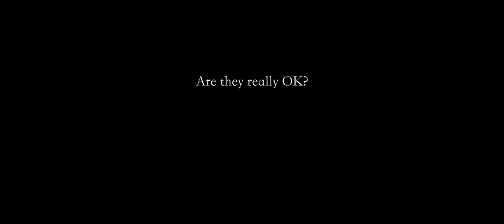Are they really OK? // "R U OK" Day 2021 short film